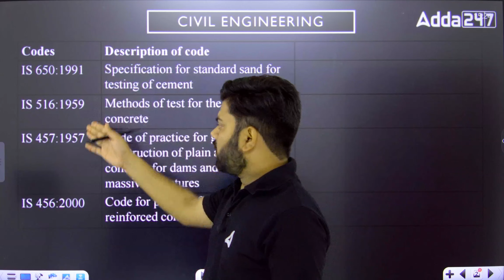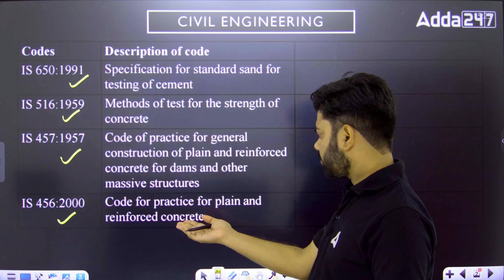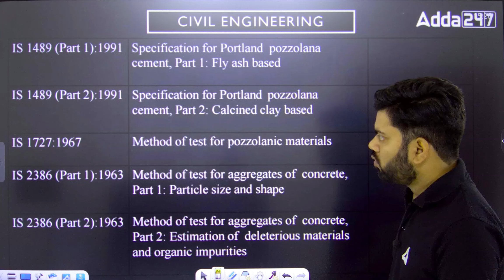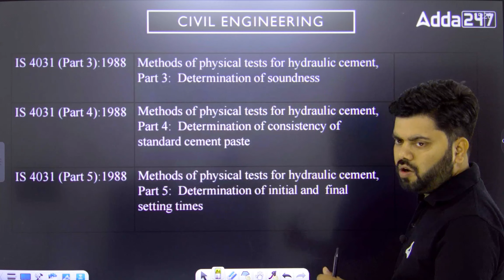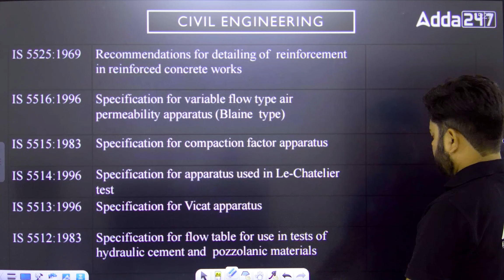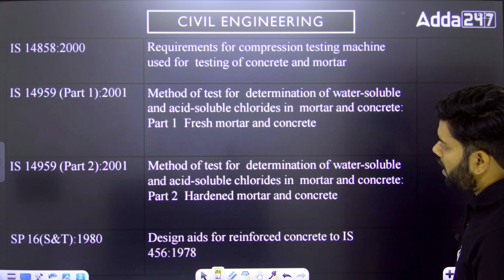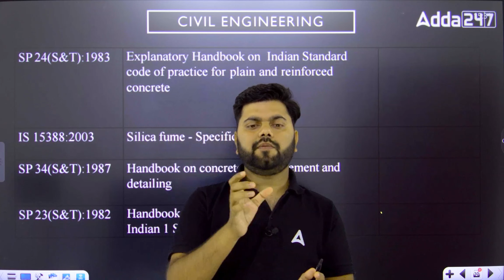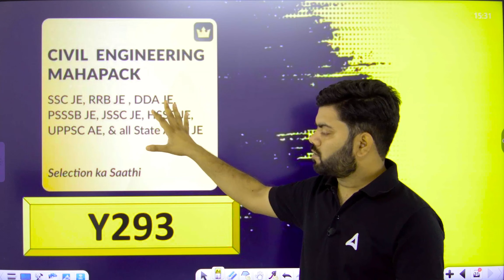Most Important IS Code For Civil Engineering | All Most Important IS Codes For Civil Engineers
Most Important IS Code For Civil Engineering | All Most Important IS Codes For Civil Engineers | All Important Codal Provisions of Civil Engineering | Most Important IS Code used for Construction industry |  IS Code for Building Design

Discover the Most Important IS Codes for Civil Engineering! This comprehensive guide covers all the essential IS codes that every civil engineer should know. Don't miss this valuable resource to enhance your civil engineering knowledge and skills.